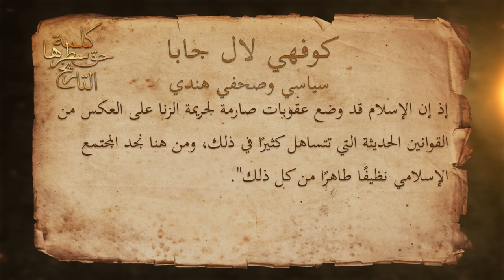كلمة حق سطرها التاريخ - مارسيل بوازار مفكر وقانوني فرنسي